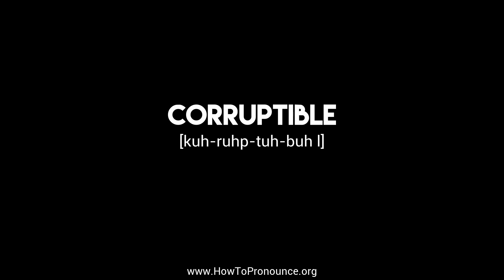How to Pronounce "corruptible"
Learn the proper pronunciation of "corruptible"